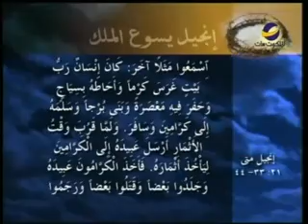إنجيل يسوع الملك"الكرمة"نزار شاهين حلقة43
عن ماذا يتحدث المثل الذي ذكره المسيح عن الكرمة والكرامين؟
هل يعني الفريسيين والمتدينين؟
كيف أحزنوا روح الله القدوس بأفعالهم؟
شاهد هذه الحلقة الشيقة من برنامج " إنجيل يسوع الملك" مع نزار شاهين"